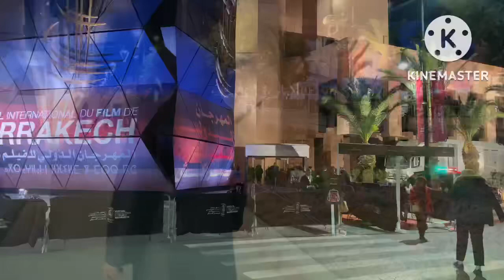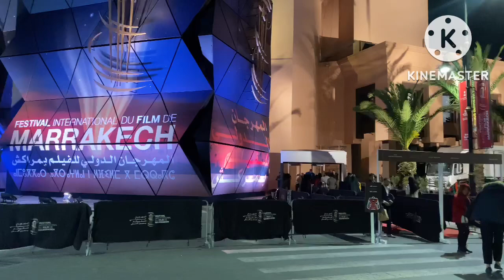أجواء اليوم الأخير من مهرجان الفيلم بمراكش مع كريمة و أمينة